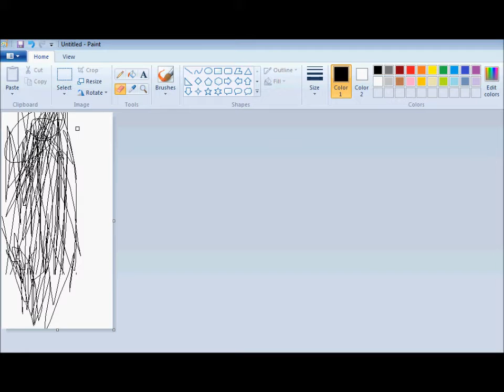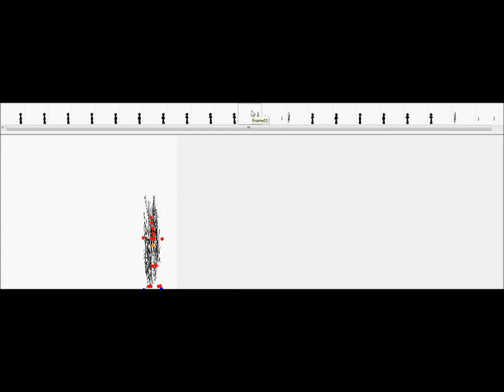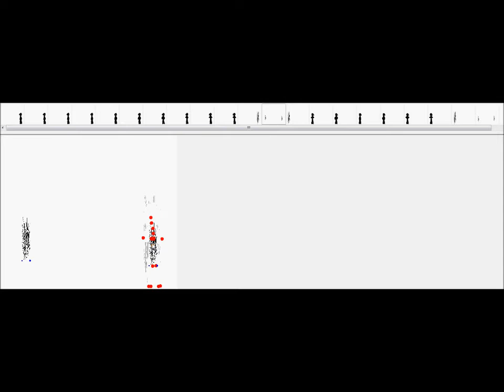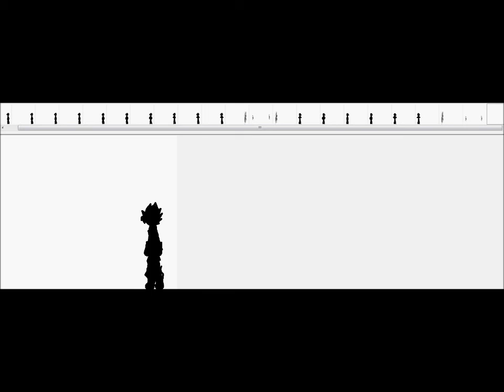teleporting pivot tutorial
how to make a stickman teleport in pivot stick figure animator